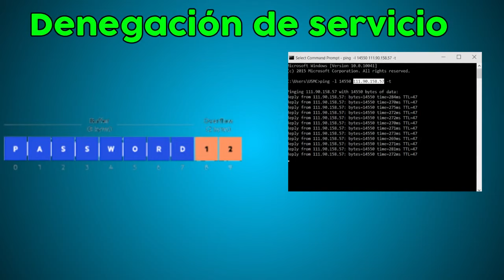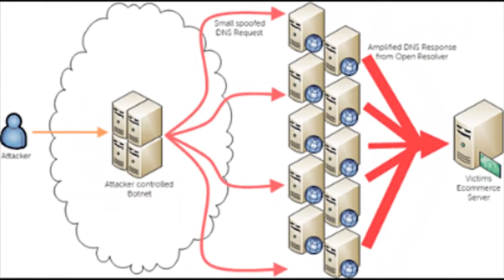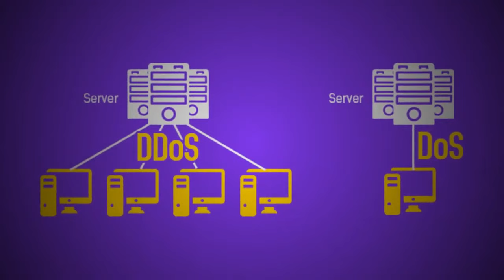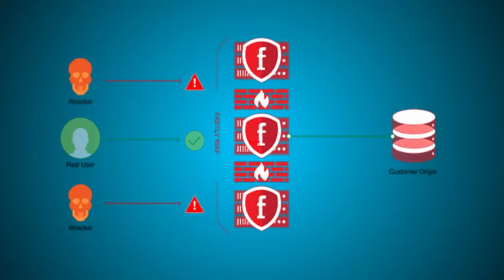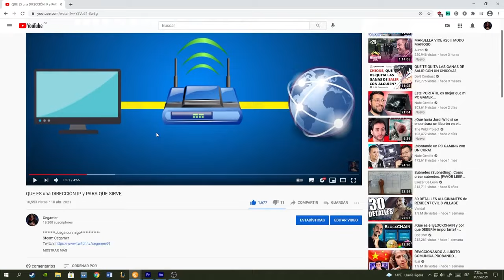⚠️ ¿QUE SON LOS ATAQUES DDoS? ⚠️ | Así funciona un ataque DDoS y COMO PROTEGERSE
Juega conmigo
Steam:Cegamer
Epic Games:CegamerYT
Ps4: Cegamer_YT

como hacer un ataque ddos a un server minecraft,
como hacer ataque ddos a una pagina web,
como hacer un ataque ddos a una red wifi,
como hacer un ataque ddos a una ip kali linux,
como saber si te estan haciendo un ataque ddos,